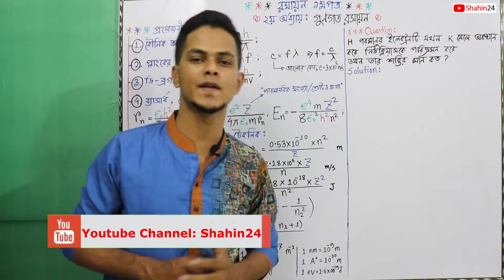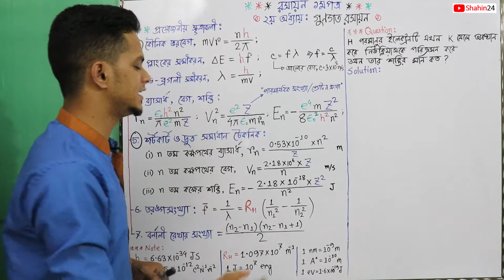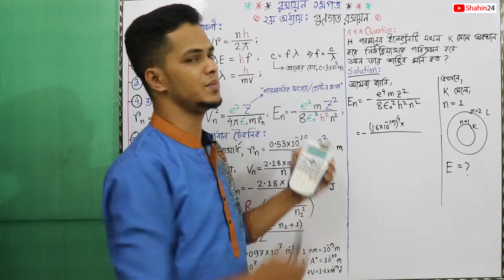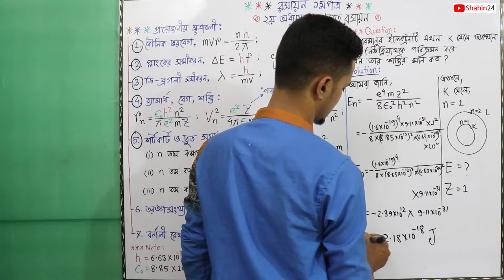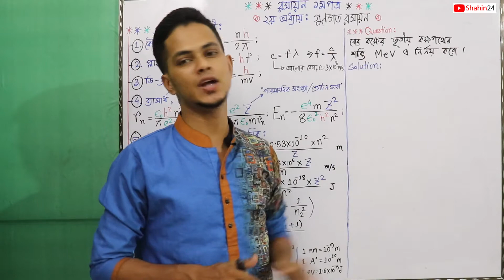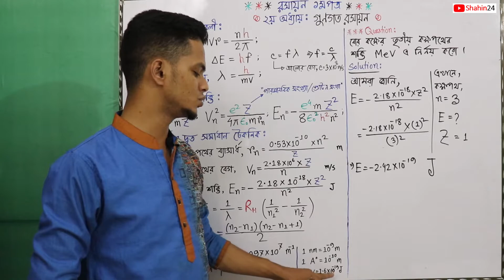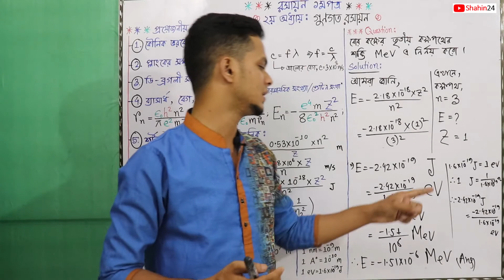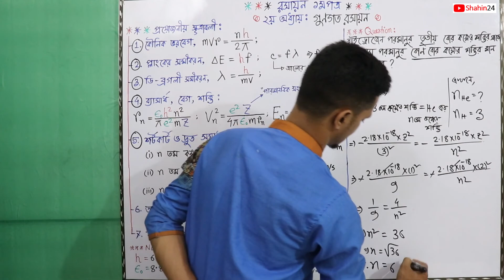08.কক্ষপথের শক্তি নির্ণয় | গুণগত রসায়ন | hsc chemistry 1st paper chapter 2 | Admission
ভিডিও টপিকঃ গুনগত রসায়ন  hsc chemistry 1st paper 2nd chapter : কক্ষপথের শক্তি নির্ণয় কৌনিক ভরবেগ প্লাংকের সমীকরণ ডি ব্রগলী সমীকরণ ডি-ব্রগলির তরঙ্গদৈর্ঘ্য  বিশ্ববিদ্যালয় মেডিকেল ইন্জিনিয়ারিং প্রশ্ন সমাধান সহ গুরুত্বপূর্ণ বিষয়ে আলোচনা।
 Hsc chemistry 1st paper chapter 2 : Qualitative Chemistry (গুনগত রসায়ন)

hsc chemistry 1st paper chapter 2 hsc chemistry 1st paper qualitative chemistry hsc chemisty
এইচএসসি রসায়ন গুণগত রসায়ন এইচএসসি রসায়ন ১ম পত্র গুণগত রসায়ন admission class গুণগত রসায়ন ও ক্রোমাটোগ্রাফি গুণগত রসায়ন mcq গুণগত রসায়ন hsc and varsity admission দ্রাব্যতা গুণফল একাদশ দ্বাদশ রসায়ন তড়িৎচুম্বকীয় তরঙ্গ এইচএসসি তড়িৎচুম্বকীয় তরঙ্গ buet admission chemistry math

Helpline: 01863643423